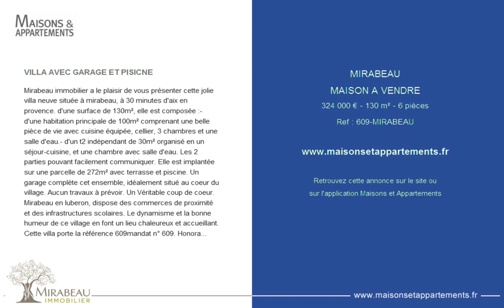MIRABEAU - MAISON A VENDRE - 324 000 € - 130 m² - 6 pièces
Référence : 609-MIRABEAU

VILLA AVEC GARAGE ET PISICNE
Mirabeau immobilier a le plaisir de vous pr&eacute;senter cette jolie villa neuve situ&eacute;e &agrave; mirabeau, &agrave; 30 minutes d'aix en provence. d'une surface de 130m&sup2;, elle est compos&eacute;e :
- d'une habitation principale de 100m&sup2; comprenant une belle pi&egrave;ce de vie avec cuisine &eacute;quip&eacute;e, cellier, 3 chambres et une salle d'eau.
- d'un t2 ind&eacute;pendant de 30m&sup2; organis&eacute; en un s&eacute;jour-cuisine, et une chambre avec salle d'eau. Les 2 parties pouvant facilement communiquer. Elle est implant&eacute;e sur une parcelle de 272m&sup2; avec terrasse et piscine. Un garage compl&egrave;te cet ensemble, id&eacute;alement situ&eacute; au coeur du village. Aucun travaux &agrave; pr&eacute;voir. Un V&eacute;ritable coup de coeur. Mirabeau en luberon, dispose des commerces de proximit&eacute; et des infrastructures scolaires. Le dynamisme et la bonne humeur de ce village en font un lieu chaleureux et accueillant. Cette villa porte la r&eacute;f&eacute;rence 609
mandat n&deg; 609. Honoraires &agrave; la charge du vendeur. Nos honoraires Mirabeau-immobilier. Com/honoraires

Cette annonce vous est proposée par l'agence MIRABEAU IMMOBILIER